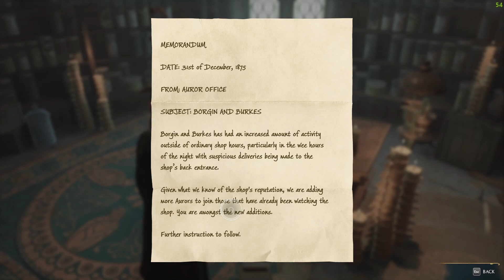HOGWARTS LEGACY Gameplay Walkthrough Part 5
Thanks